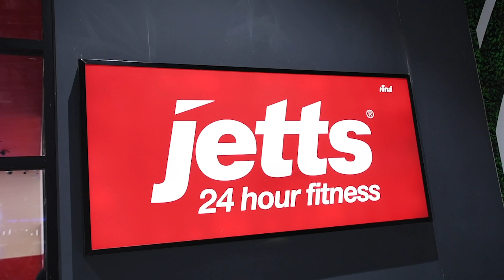INSIDE TRAINING : Jetts Fitness :โอ๊ต - สรวิทย์ พานทองแวะมาฟิตเนสระหว่างรอการลงสนามเพื่อให้พร้อม100%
INSIDE TRAINING : Jetts Fitness : ตามพี่โอ๊ต - สรวิทย์ พานทอง แวะมาฟิตเนสที่ "Jetts Fitness " ระหว่างรอการลงสนาม เพื่อทำร่างกายให้พร้อม100%